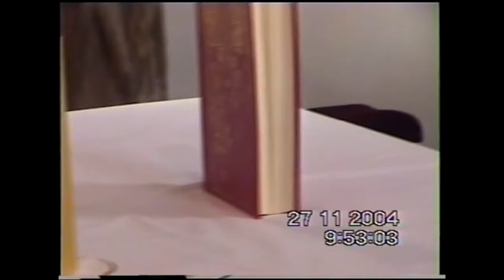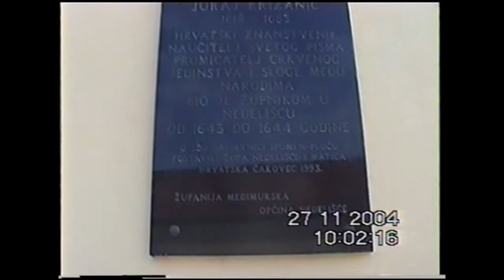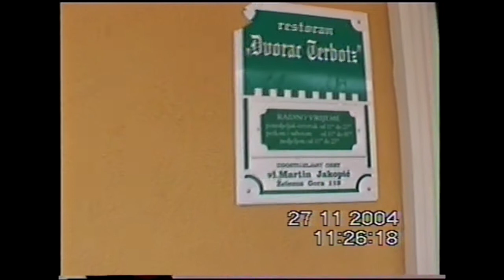Izlet župljana Kalinovca 27.11.2004.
Izlet župljana Kalinovca 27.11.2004. u Nedelišće